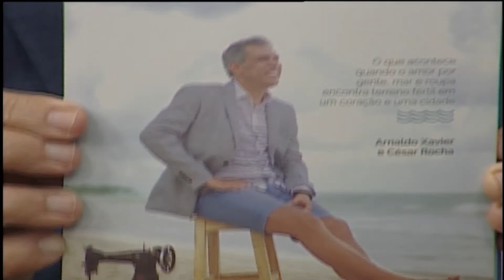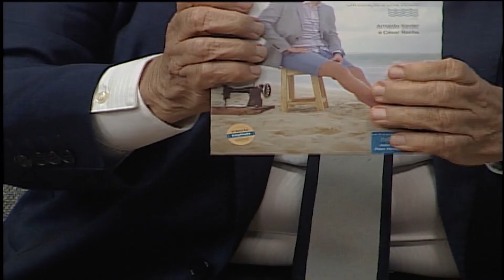[JOÃO ALBERTO INFORMAL] Entrevista com o empresário Arnaldo Xavier